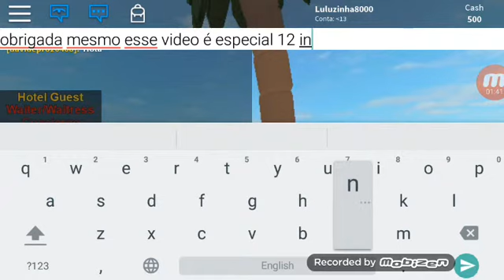Especial 12 inscritos